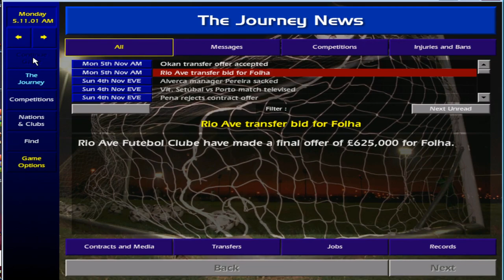Bringing To Madeira Home! Championship Manager 01-02